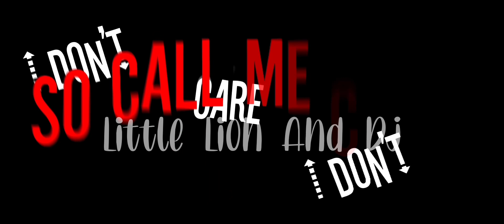A Million Dreams [CC Typo/Raw Edit]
Credits: Original / @Luna edits
Song: Million Dreams
People To Tag: @DearXHawaii @yesimmarr